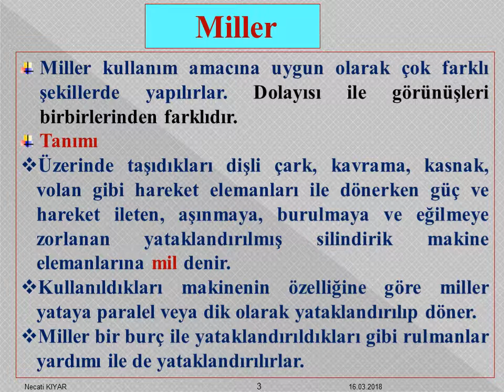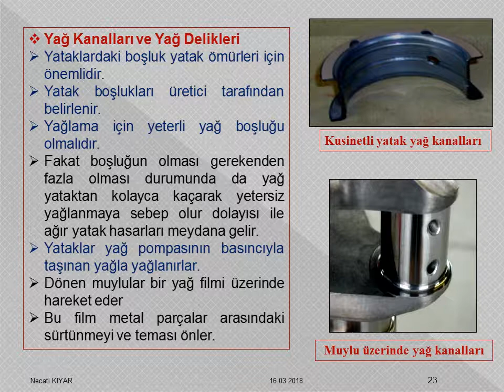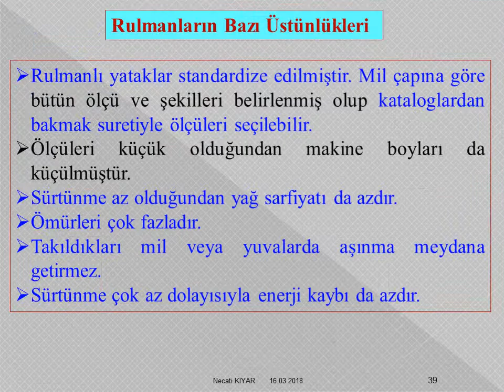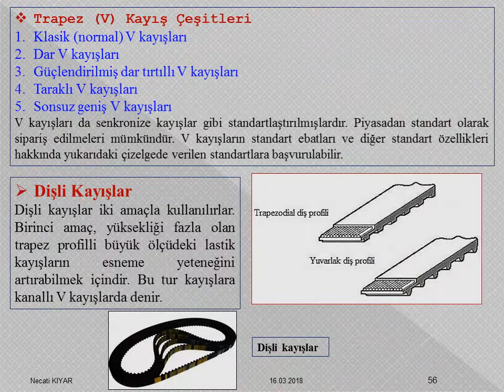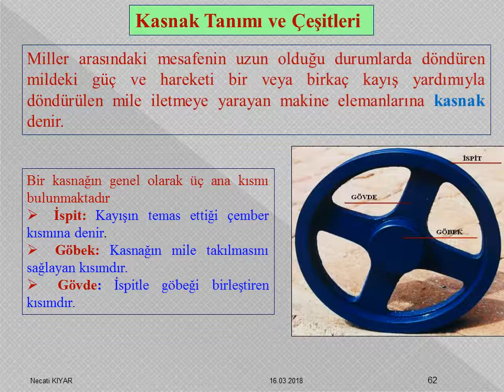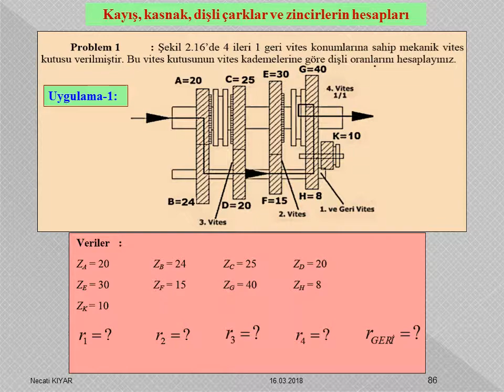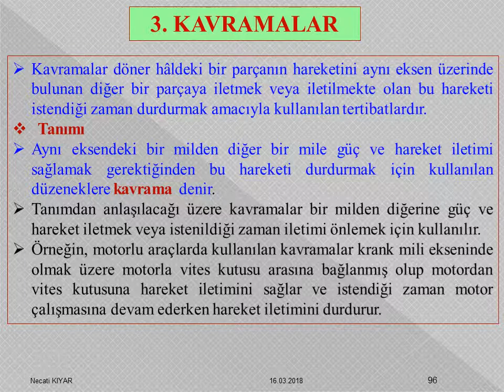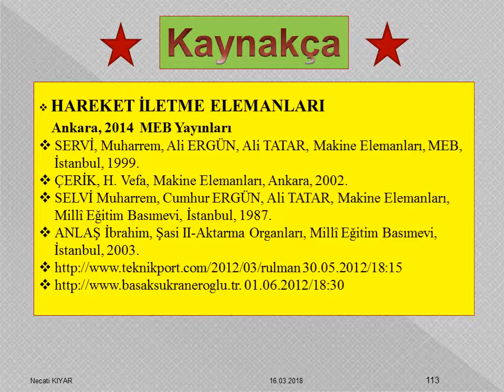"MAKİNE ELEMANLARI" 2. Dönem-Necati KIYAR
"MAKİNE ELEMANLARI" dersimize ait 2.Dönem konularımızın sunumu.
Necati KIYAR-Öğretmen
İzmir Şehit İdari Ataşe Çağlar Yücel Mesleki ve Teknik Anadolu Lisesi(Eski Adı: İzmir Motor Meslek Lisesi)